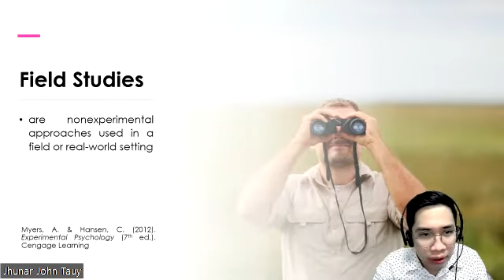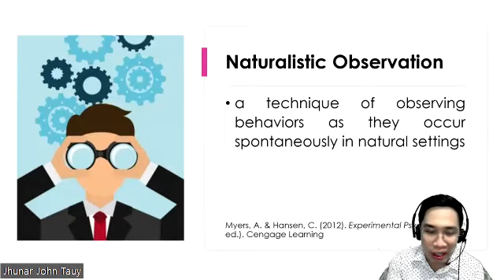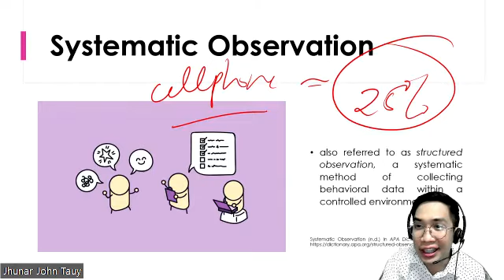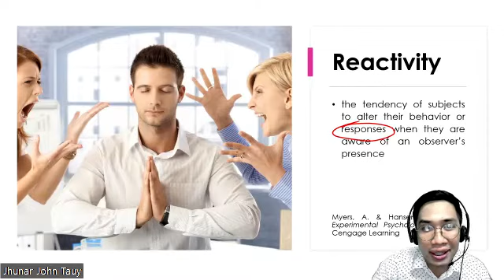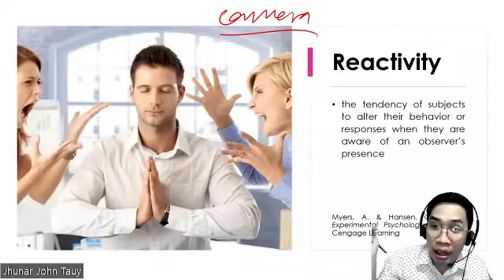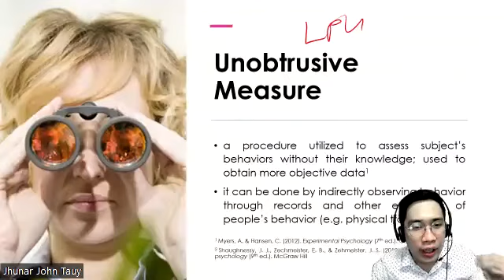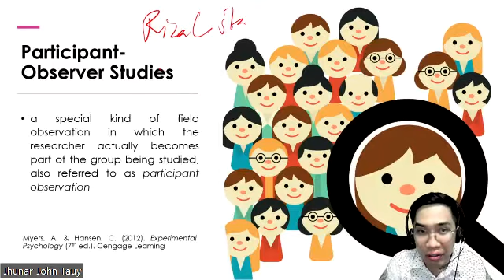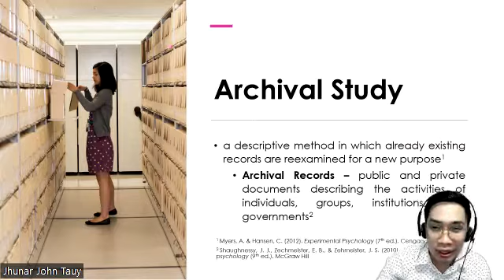3. Alternatives to Experimentation: Nonexperimental Designs - Part 2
This lesson focuses on the different approaches when experimental research is not possible due to ethical and practicality reasons (e.g. qualitative research designs, field studies, observational studies, and archival study).